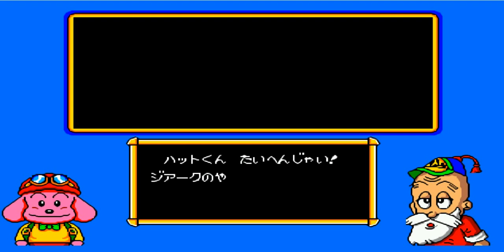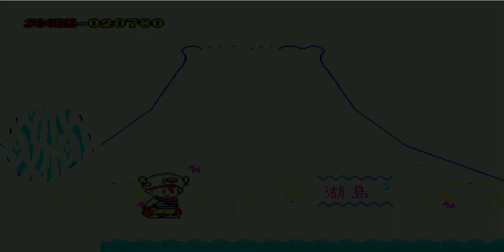Прохождение Magical Hat no Buttobi Игра на (SEGA Genesis, Mega Drive, SMD) 1990 года Eng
Magical Hat no Buttobi Turbo! Daibouken